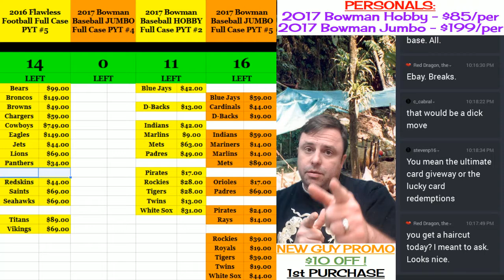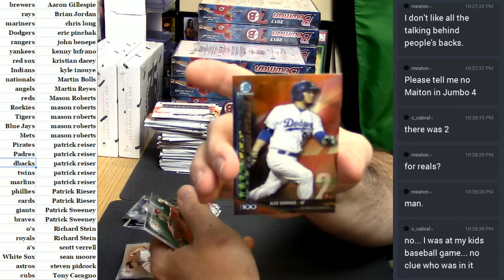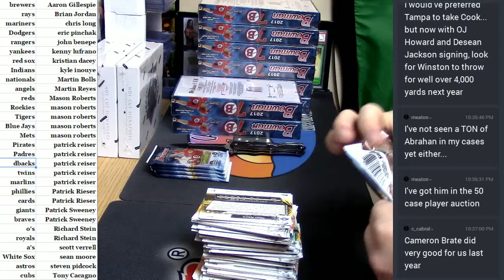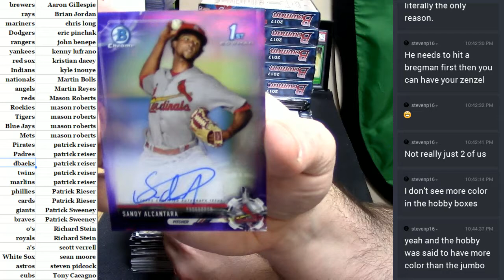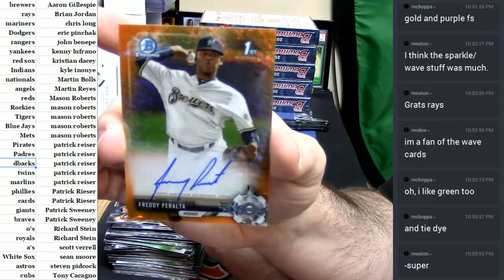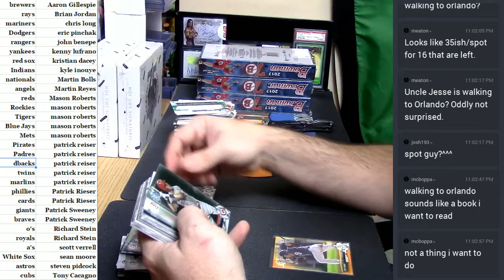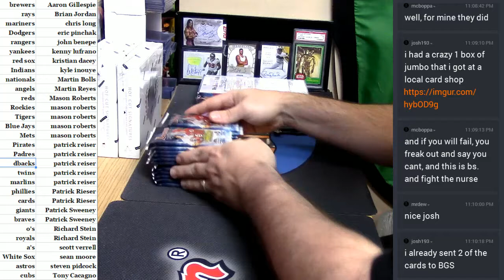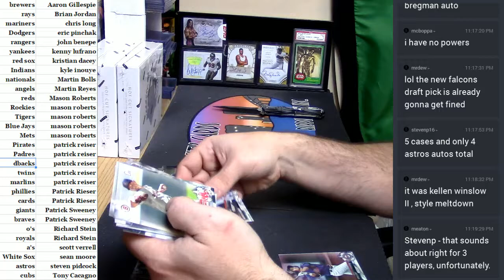2017 Bowman Hobby #2 04272017